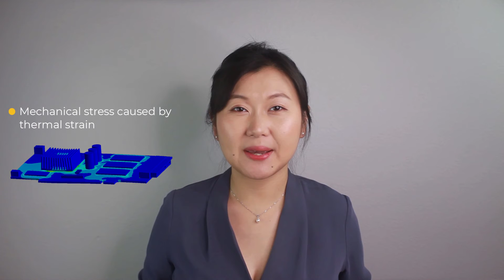Topics in Heat Transfer Analyses Using Ansys Mechanical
Temperature plays an important role in the performance of engineered products. In this course, we will cover a variety of topics in heat transfer using Ansys Mechanical.